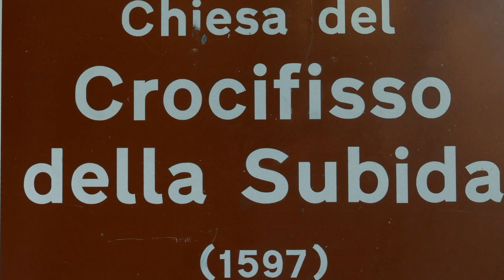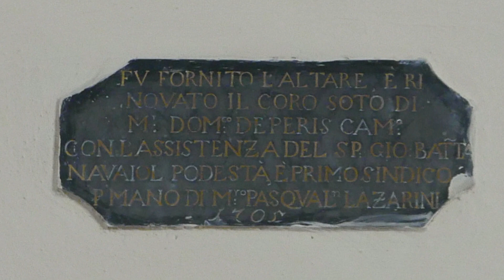IL CRIST DE SUBIDE salvato1